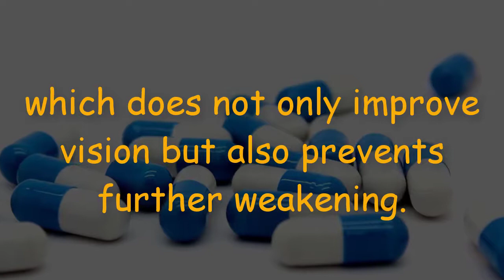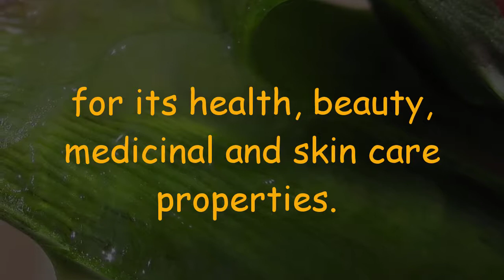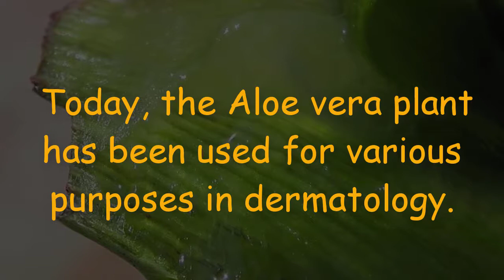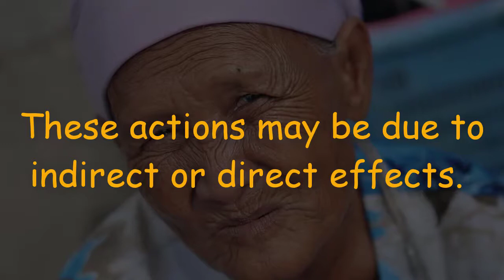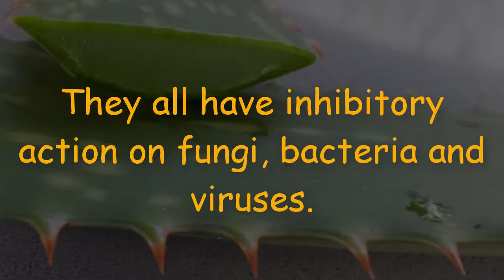Say Goodbye To Your Glasses And Improve Your Sight With Eye Health Recipe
It is not intended to be a substitute for informed medical advice or care.You should not use this information to diagnose ore treat any health problems.Please Consult A Doctor With Any Questions or concerns you might have regarding your or your family members
Condition. Thanks.